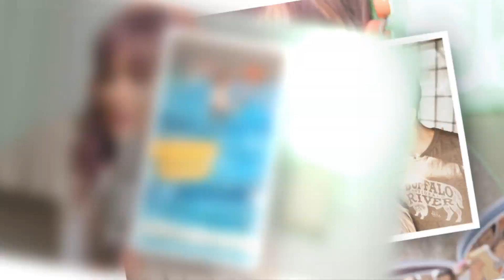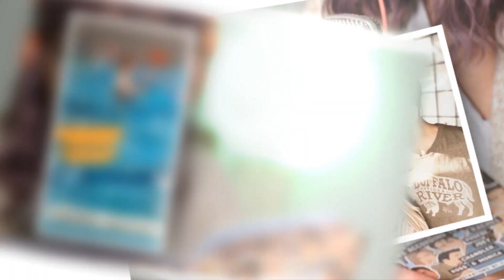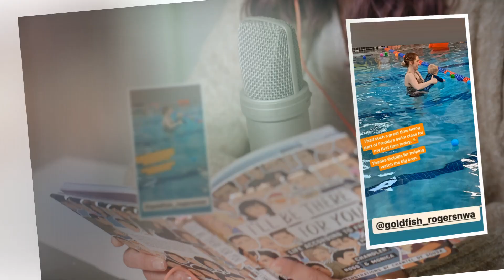Jill Duggar Defies Rules By Flaunting Figure In Leopard-Print Swimsuit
JILL Duggar has been defying her family's strict modesty rules yet again in her latest social media post.

Jill, 31, took to her Instagram Story on Saturday and shared a sweet snap of her and her baby son Frederick in a swimming pool.

The ex reality star wore a leopard print swimsuit while her little boy was dressed in a cute blue wetsuit as he learned out to swim with his mom's support.

Jill looked happy and relaxed in the picture as little Frederick played with some plastic balls in the wate"""